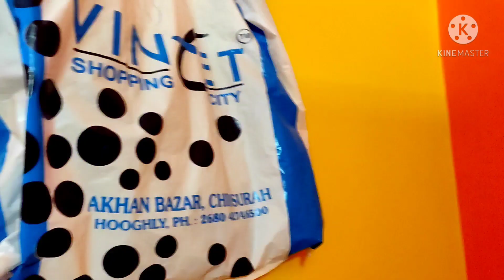My room tour 🏠।। Bangla Vlog ।। Don't missed out 🔥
Hii everyone ...
hope you like the videoooo.